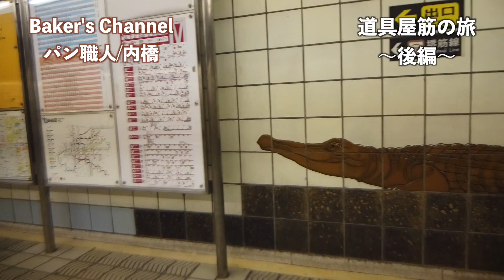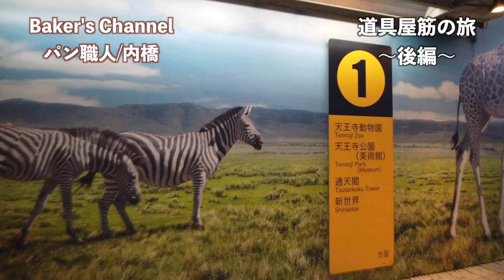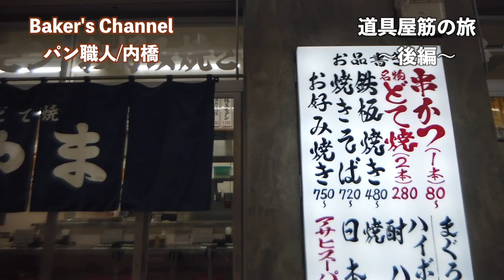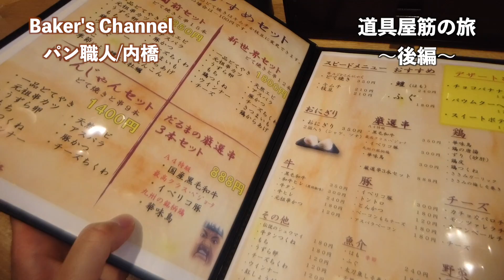【製パン界のディズニーランド】心踊る道具屋筋で製パンアイテムを物色する旅/後編(363)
こんにちは、パン職人兼パン研究家の内橋です。

自家製パン・自家製菓子、ご自宅で作られている皆様も多いですよね？
しかも昨今の自粛により、最近始められました方も多いと思います!!
そんな皆様、製パン道具はどこで買われていますか？
通販でしょうか？実店舗でしょうか？
実は大阪に製パン道具の夢の国、製パン界のディズニーランドがあるのをご存知ですか？
今回は、そんな製パン界のディズニーランドを散策します。
欲しい物があり過ぎて困ります!!そして、楽し過ぎます(*´ω｀*)♪

0:00 はじまり
0:20 道具屋筋から寄り道①
4:33 道具屋筋から寄り道②(串カツ/だるま)
6:07 購入品紹介①(絞り袋)
7:19 購入品紹介②(金口)
7:33 購入品紹介③(スケッパー)
11:03 購入品紹介④(クープナイフ)
15:32 おわり

〜商品リンクは参考程度にご覧ください〜
①絞り袋 (色々なメーカーサイズがあります)
②金口 (セットなどもおすすめです)
③スケッパー (色々なメーカーサイズがあります)
④クープナイフ (色々なメーカーサイズがあります)

〜初心者の方へ向けたおすすめレシピ〜

〜少し難しいですがおすすめレシピ〜

〜普段使用している食材〜
・春よ恋(強力粉)
・キタノカオリ(強力粉)
・リスドォル(準強力粉)
・特宝笠(薄力粉)
・全粒粉(春よ恋)
・ライ麦粉
・カリフォルニアレーズン
・無塩発酵バター(450g)
・きび砂糖
・赤サフ(3g×50袋)
・生イースト(冷蔵/100g)
・ベーキングパウダー

〜普段使用している使用機材〜
・作業台
・キッチンエイド(卓上ミキサー)
・1.5斤型(食パン型)
・石窯ドーム(東芝)
・HIフライパン(アイリスオーヤマ)
・微量測り(タニタ/スケール)
・DMC-G8(パナソニック)
・OSMO POCKET (DJI)
※蓋付きの生地発酵用タッパーは、100均のセリアさんの商品です。